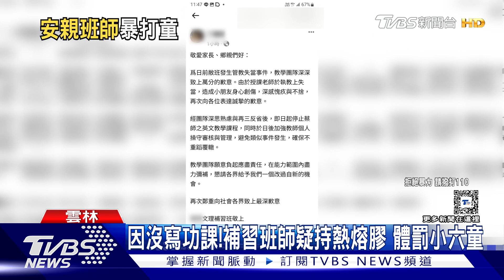因沒寫功課!補習班師疑持熱熔膠 體罰小六童｜TVBS新聞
雲林一名小六女童因為好幾天功課沒有寫，疑似遭到補習班老師，持熱熔膠體罰，導致女童左手嚴重瘀青，右手臂也有紅腫，補習班主任表示，當下因為老師有包紮，沒發現傷勢嚴重，直到家長回家拆開，才立即送醫，決定驗傷提告。